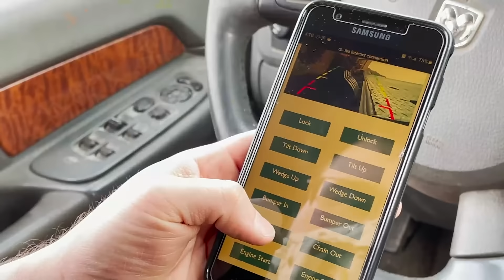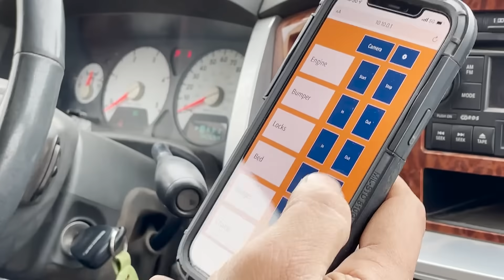What’s QuickLoadz?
QuickLoadz builds computer controlled, Wi-Fi-enabled truck beds and trailers to allow a driver to move loaded sea shipping containers in three minutes without leaving their seat in the truck cab.
Ninety percent of the world’s freight travels in sea shipping containers. This system is called intermodal freight and is the basis for world trade, a 9.6-trillion-dollar market. QuickLoadz allows any container to be moved anywhere without need for additional infrastructure such as loading docks, warehouses and cranes. QuickLoadz opens up the world of intermodal freight in a way never before possible.

QuickLoadz is the last piece to create the new world of freight. It creates a world where distribution centers can ‘pop-up’, expand or contract where needed.  A world where the autonomous truck can work with a QuickLoadz Intermodal Robotics trailer to deliver entire container loads of freight in three minutes without anyone touching the load.

QuickLoadz is developing a new all-electric drivetrain and Hybrid Power Axle system that will provide up to an estimated twenty percent in fuel savings. QuickLoadz is also building on the embedded multi-camera Wi-Fi computer system with GPS and cellular to create a built-in SAAS cloud logistics platform that can provide real-time information to managers and drivers alike.